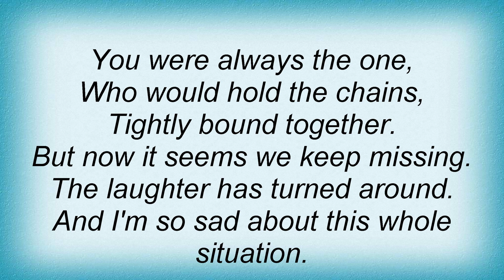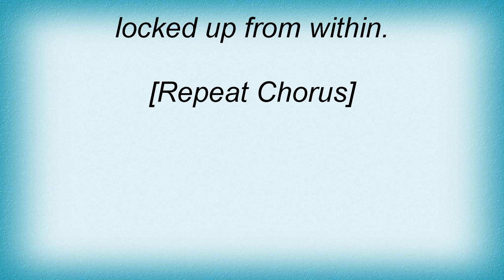Hot Water Music - Make A Wish Lyrics